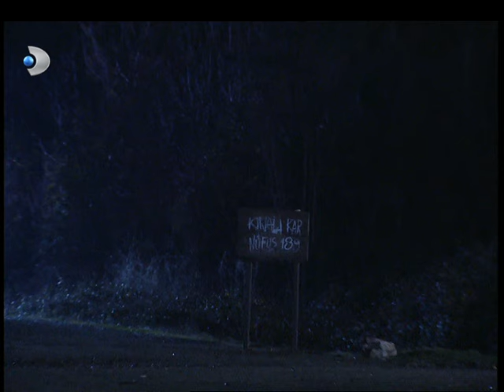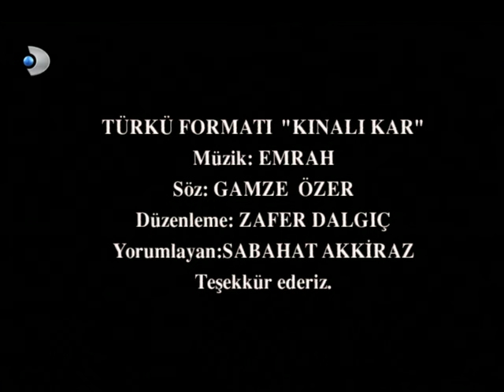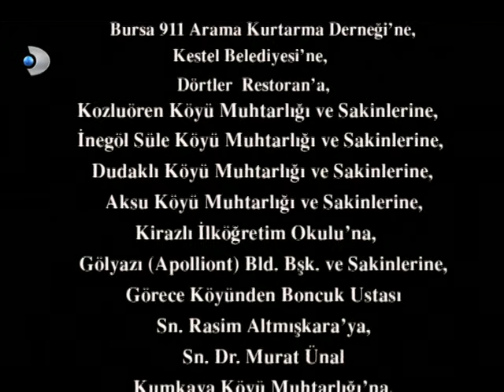Kınalı Kar 57. Bölüm - Full Bölüm